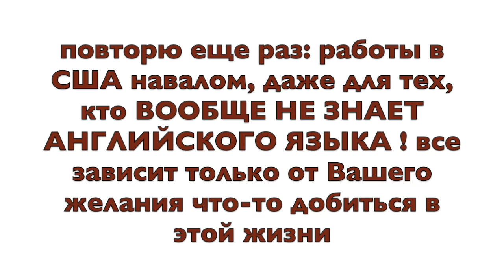выиграл грин карту и не поехал. чем заниматься в США когда только приехал?